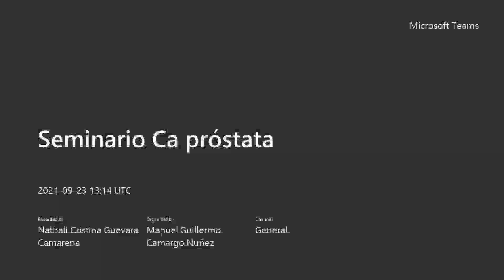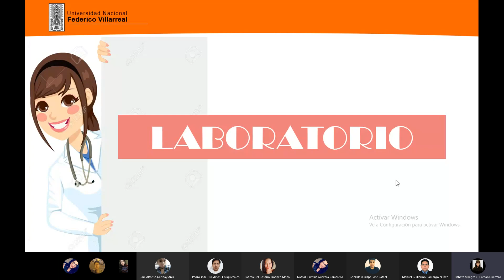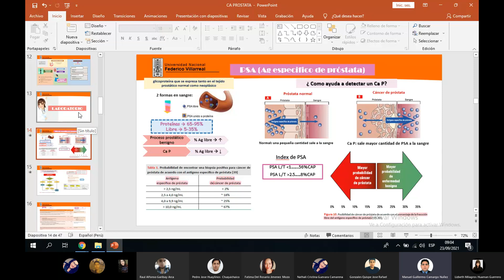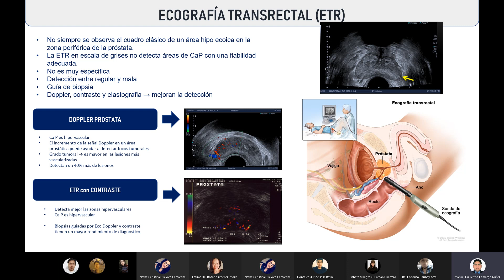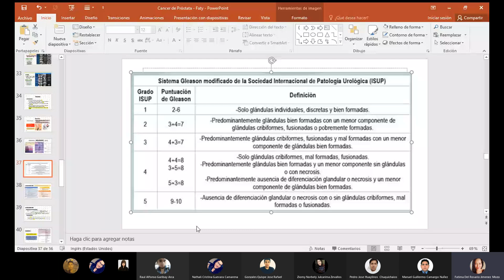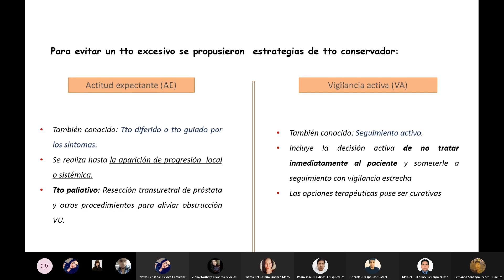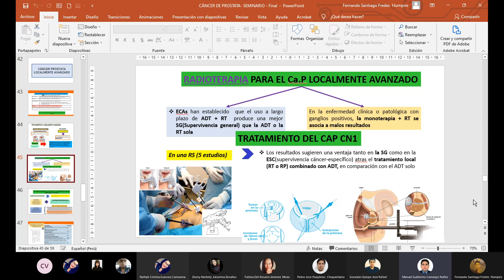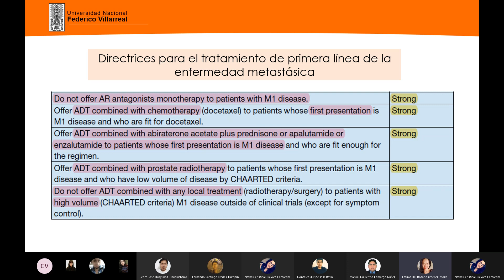SEMINARIO 2 - CANCER DE PROSTATA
Medicina Humana - 6to año
UNFV 2021